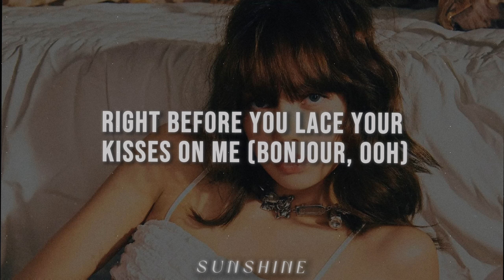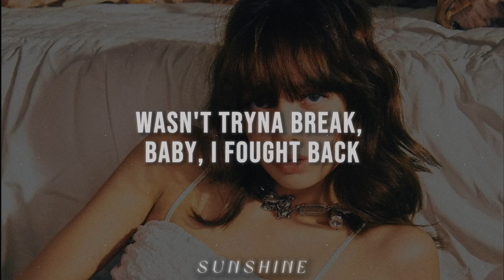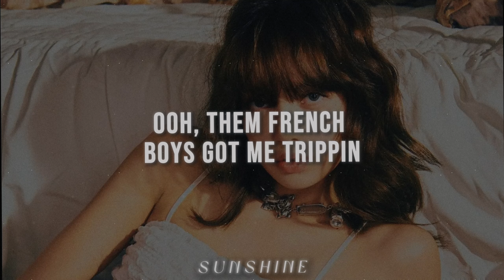LISA - MOONLIT FLOOR (Letra/Lyrics)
🎵 LISA - MOONLIT FLOOR

LETRA :

[Intro]
Ooh la-la-la
Ooh la-la-la

[Verse 1]
I'ma need to hear you say it out loud
'Cause I love it when my name slips out your mouth
Love it when your eyes caress my body (Oh-oh)
Right before you lace your kisses on me (Bonjour, ooh)

[Pre-Chorus]
Green-eyed French boy got me trippin'
How your skin is always soft
How your kisses always hit
How you know just where to
On that accent off your lips
How your tongue do all those tricks?

[Chorus]
Kiss me under the Paris twilight
Kiss me out on the moonlit floor
Kiss me under the Paris twilight (Ah-ah)

[Verse 2]
Cute fit in the whip to the flight to the sky
Never down, baby, check my stats
Truth is, I wasn't tryna meet nobody
Baby, I was there to get my bag
But when I saw you I was like, "I like that"
Wasn't tryna break, baby, I fought back
But when I heard you say, "Bonjour, bébé"
I was like, "Damn"

[Pre-Chorus]
How your skin is always soft (Ah-ah)

[Bridge]
Ooh, them French boys got me trippin' (Ooh la-la-la)
Ooh, them French boys got me trippin' (La-la)

Sunshine